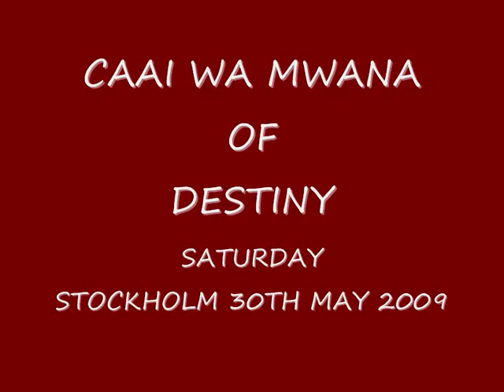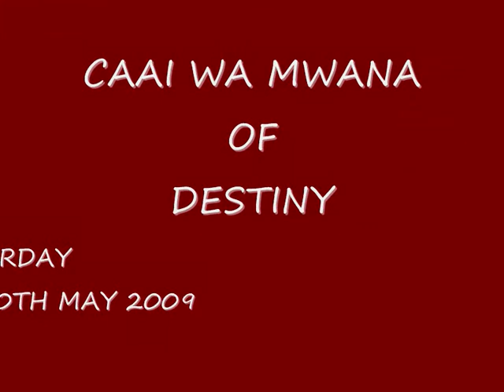CAAI wa MWANA - Destiny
CAAI wa MWANA - Destiny, Stockholm Saturday 30th May 2009 hosted by the Ngatias.